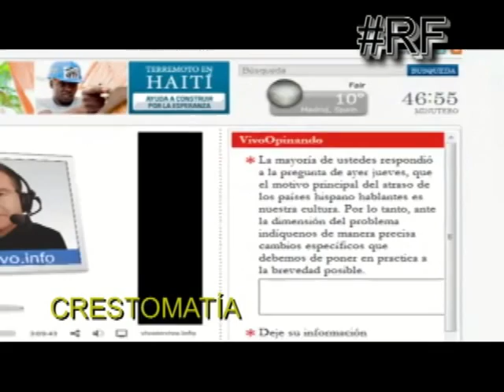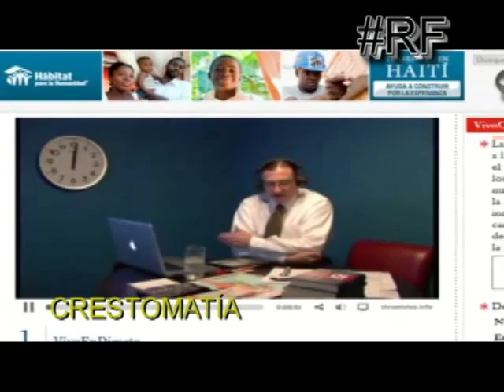VivoenVivo_RF.mp4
El proyecto de Vivo en Vivo utilizó las redes sociales para difundirse y en poco tiempo logro hacerse de un público asiduo seguidor, que ahora, no sólo se hacía participe escuchando, sino que pudo interactuar de forma más fluida e intensa.

Sin embargo, de nuevo sus seguidores se quedan expectantes, ante una pausa que, se especula, es debido a problemas de financiamiento, pues aun siendo una transmisión por internet y que sus costos son cada vez más reducidos, el proyecto de Vivo en Vivo tiene altas expectativas, por ello busca conformar un equipo humano talentoso y competente; además de una infraestructura acorde a las necesidades de la nueva era de la información.

El público está a la espera y las interrogantes crecen sobre la pausa y eventual regreso de José Gutiérrez Vivó y su proyecto Vivo en Vi